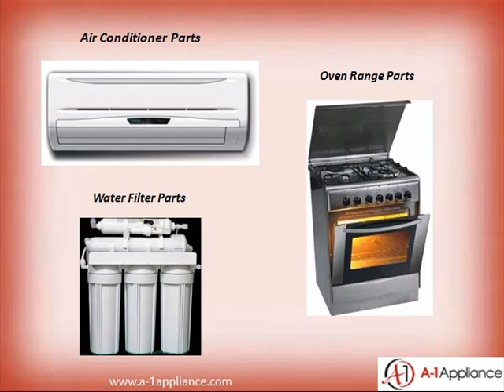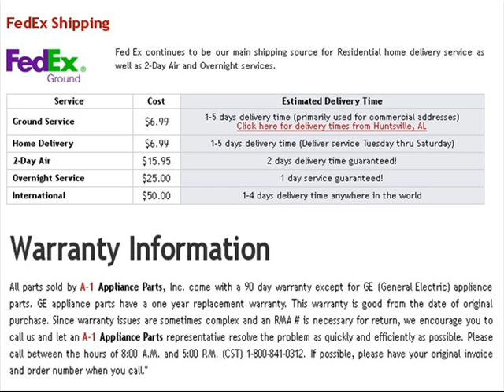Get original Appliance Parts from A-1 Appliance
A-1 Appliance Parts offers a wide range of appliance repairing parts for all major brands in Australia.